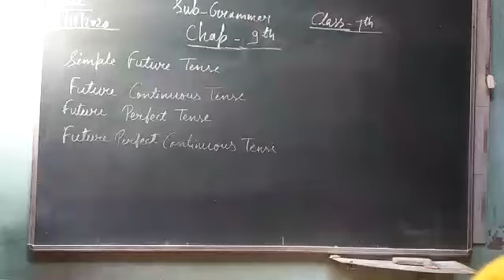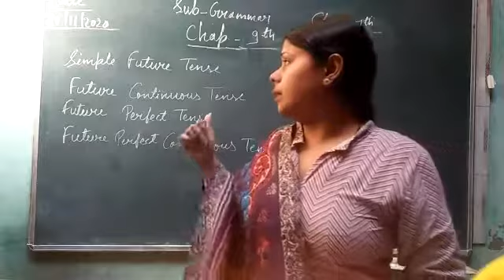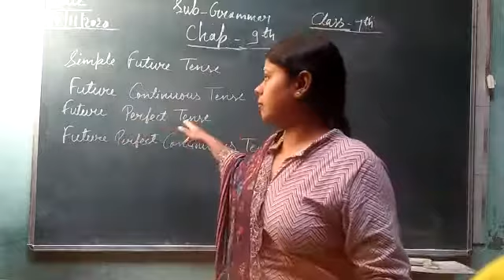class 7 chapter 9 grammar